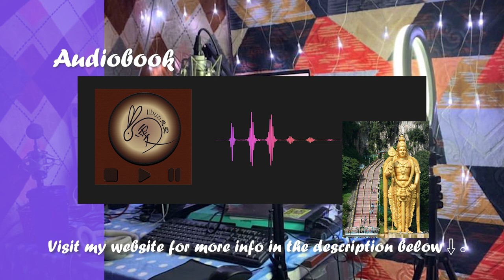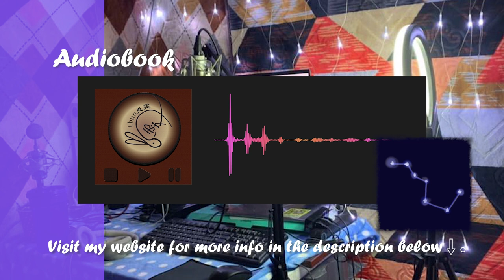[Voice Over ・ Voice Sample] - Chinese (Mandarin) Audiobook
Chinese (Mandarin) Audiobook voice sample.
0:00 Batu Cave
0:58 Zodiac Sign
1:24 Kimono

This is because Bunny Studio do not have the system to let buyer and voice over artist contact directly.